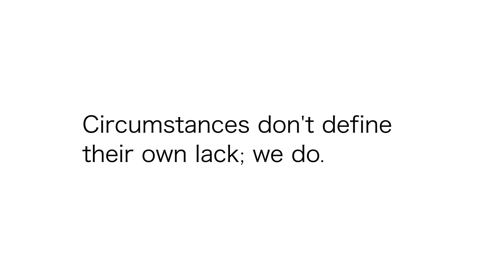Empowerment 1.2 - The Root of All Suffering